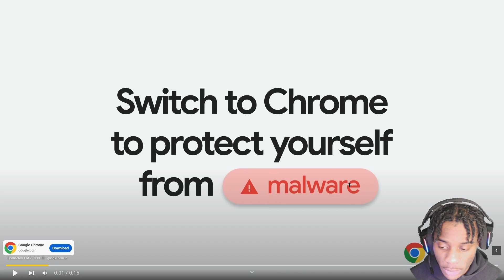Jerry Tuwai- The Magician (2017-2018 Highlights) | REACTION